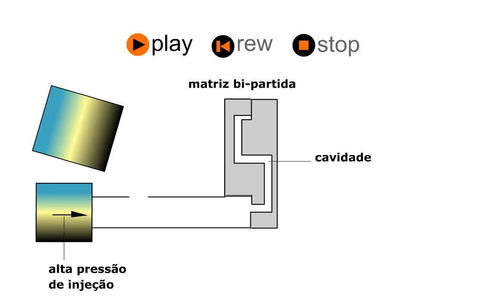Fundição - Injeção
Existem muitas variantes no processo de fundição (grau de automação, produtividade, precisão dimensional, acabamento superficial).

CIMM - Centro de Informação Metal Mecânica